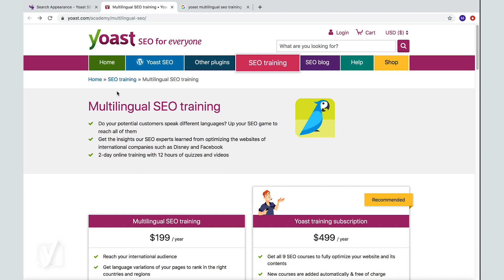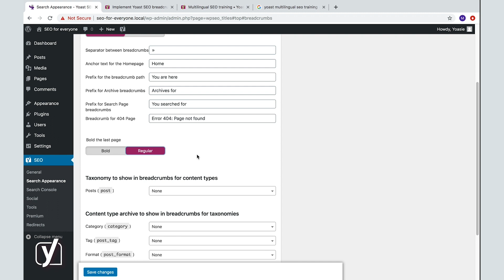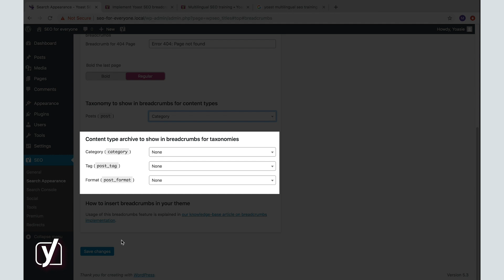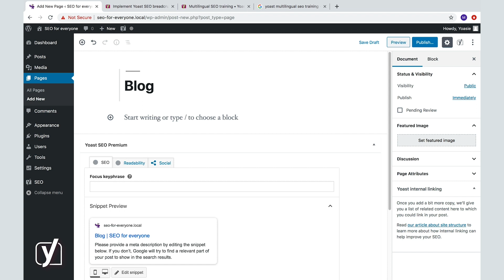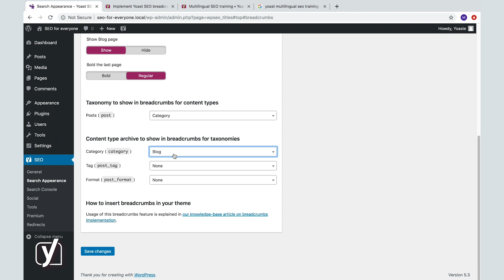Yoast SEO Search Appearance settings | Breadcrumbs tab | Yoast SEO for WordPress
This video about the Breadcrumbs tab in the Yoast SEO Search Appearance settings is part of the free online Yoast SEO for WordPress plugin training. Learn more about how to use Yoast SEO for WordPress in our free online course This course includes reading materials and quizzes.

Breadcrumbs help your visitors make sense of your website. They are very useful for SEO, which is why we include them in our plugin! In this video, we tell you what breadcrumbs are. And, we show you the settings in the Breadcrumbs tab of the Yoast SEO Search appearance settings.

0:00:00 - Introduction
0:00:17 - What are breadcrumbs?
0:01:26 - How to get breadcrumbs on your site?
Update: since Yoast 15.8 you can use our breadcrumbs block. This makes it easy to just drop your breadcrumb in a page, without having to touch any code.

Do you want to know more about the RSS tab in Yoast SEO?

► About the Yoast SEO for WordPress training
In the free Yoast SEO for WordPress plugin training, you'll learn how to set up and use the Yoast SEO plugin. It's a valuable course for all users of Yoast SEO who want to use the plugin to its full potential. You don’t need to have a technical background to learn and apply the tips we share in this course. Just follow our lead, and your posts and pages will get the optimization they deserve in no time!